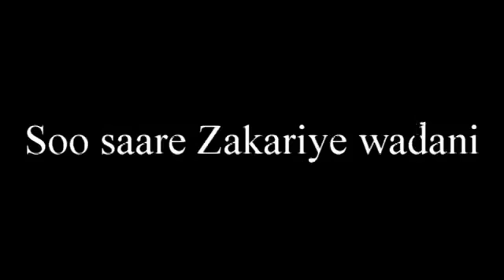Deg deg Cali khalif o cadeyay sababta u Somaliland u tageray kabahana la dulmaray farmajo iyo pland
Cali khaliif oo tageeray Silaanyo
Cali khaliif oo ka digay shirqoolka puntland iyo farmaajo
Somaliland
Somaaliya
Silaanyo
cali khaliif
Farmaajo
Gaas
Somaliland oo is wada raacday